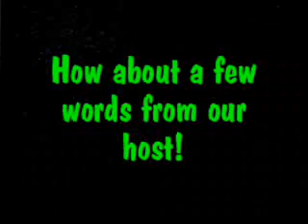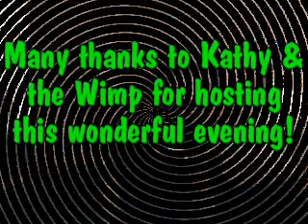Marty at Double Dino's Pizza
They must have been hungry because they showed up en force for Double Dino's Pizza.  Thanks Mark and Kathy!